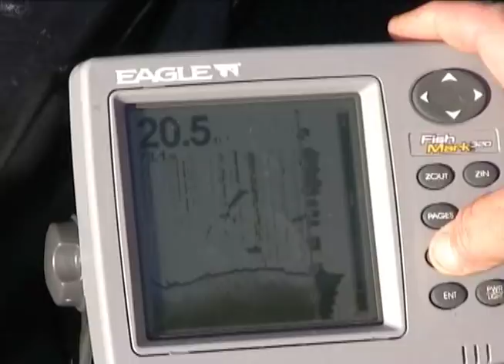Understanding Your Electronics (Trailer)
Crappie Fishing Sand Bass Jerry Hancock